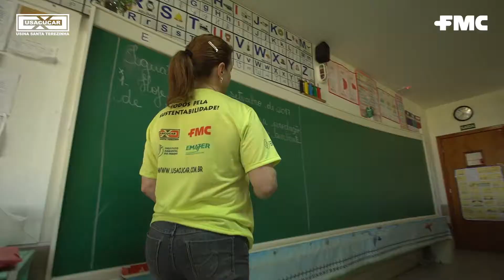Projeto 'Semeando o Verde'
Somos amigos da natureza e, por isso, apoiamos o projeto 'Semeando o Verde', iniciativa da Usina Santa Teresinha, que se propõe a aproximar crianças e adolescentes do meio ambiente. O objetivo é que esse público se torne consciente da importância de preservar, assumindo o compromisso de cuidar bem do planeta. Assista!